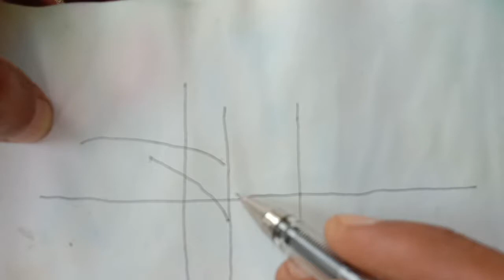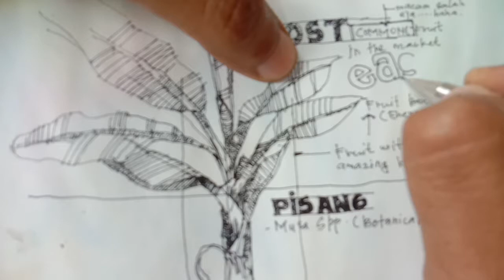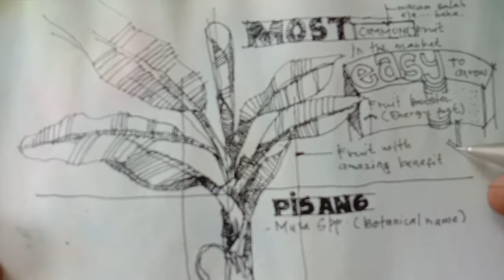visual note Mind mapping